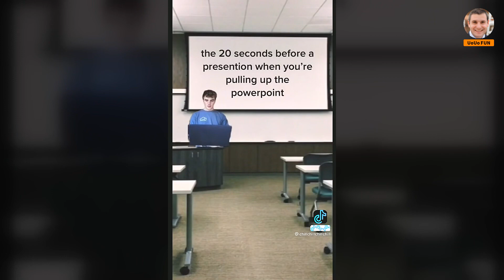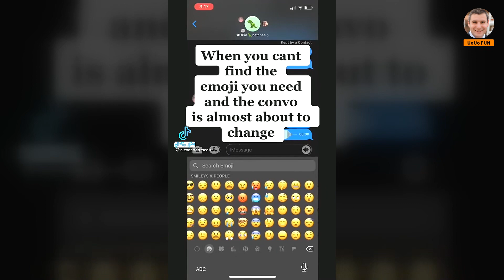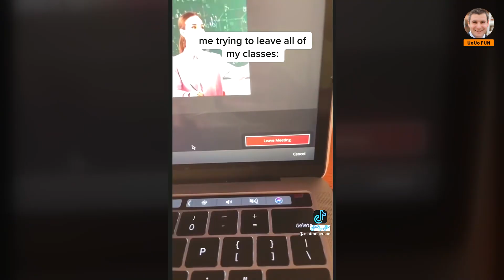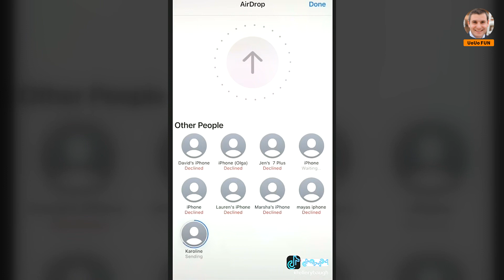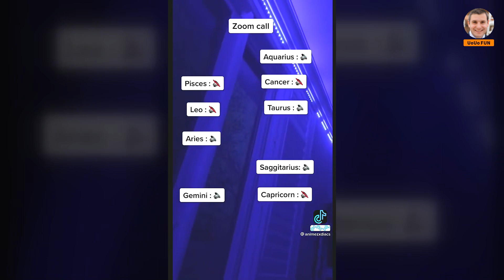(2022.19) TikToks That Gave Big Ed a Neck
00:00 Clip 1
00:03 Clip 2: How Do I Fix This Scribblilyumptious?
00:21 Clip 3
00:34 Clip 4
00:52 Clip 5
01:04 Clip 6: Friday Night Fun Game of Life History Month
01:42 Clip 7
01:52 Clip 8
02:01 Clip 9: Open Your Brain When You Face My Broskis
02:28 Clip 10: Why Is This Dog Afraid of Jack's?
03:13 Clip 11: What's the Water in My Laptop?
04:18 Clip 12: Where Is My Mouse Right Now?
04:37 Clip 13
04:53 Clip 14
05:03 Clip 15
05:16 Clip 16: Who Is the Best Singer in Our Class?
05:37 Clip 17: Why Are You Wearing Shades and Doors?
06:30 Clip 18
06:39 Clip 19
06:52 Clip 20: I'm Tired, Can You Carry Me?
07:23 Clip 21
08:15 Clip 22
08:26 Clip 23: How Can I Prevent a Student From Falling Over and Breaking His Head?
08:45 Clip 24
09:22 Clip 25
09:33 Clip 26: How to Make a Happy Video for Kids?
09:59 Clip 27
10:12 Clip 28: Who Is the First Emperor of Mongol Empire?
11:18 Clip 29: How to Step on a Crack Three Times?
11:43 Clip 30: How to Get a List of Items in an Array With the Same Name?
12:11 Clip 31
12:27 Clip 32: What Time Is a Quarter Till Nine?
☇ We would like to receive your comments to make the content more informative.

☇ Some of these images, music & video clips were not created and owned by us. Please check them out according to their usernames at the corners and go show them your love. I will respectfully remove it.